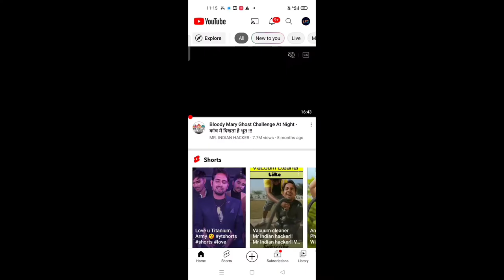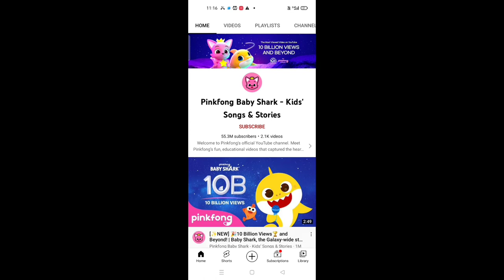YouTube का सबसे लंबा वीडियो कौन सा है? The Longest Video On YouTube ।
longest video on youtube
longest youtube video ever
longest video on youtube ever
longest video ever on youtube
24 day youtube video
enigmatic facts
longest video
596 hours video
596 hours
596
longest
longest video ever
information
Long video on YouTube
YouTube ki sabse long video
YouTube ki sabse badi video
Sabse long time video
Best Amazing Facts About YouTube
Amazing Facts About YouTube
YouTube Fact
YouTube ke Fact video
Fact of YouTube

YouTube पर सबसे लंबी वीडियो कौन सी है? जोनाथन हार्चिक ने 571 घंटे, 1 मिनट और 41 सेकंड में क्लॉक करते हुए अब तक का सबसे लंबा YouTube वीडियो बनाया और अपलोड किया है।